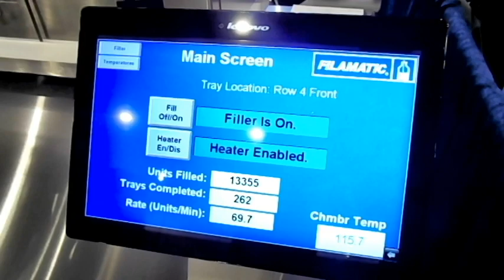VERSA5 - 100% USA Made Automated Cartridge Filling Machine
The VERSA5 is a 100% USA Made cartridge filling machine. No worries with overseas equipment issues, overseas service centers, or manuals and DIY videos in a foreign language. The VERSA5 follows the most stringent of industry's regulatory and compliance needs - completely FDA, Pharma/Biotech & Medically compliant. It also uses only FDA approved product contact parts. The VERSA5 is truly one of a kind cartridge filling machine that is the industry's benchmark for cartridge filling equipment.

For more information on the VERSA5 or other filling machinery, please email or call . Let us know you saw one of our Youtube videos and get a free spare parts kit with your equipment purchase!